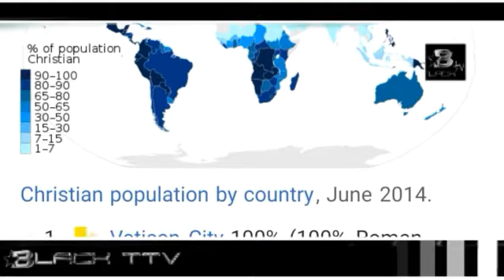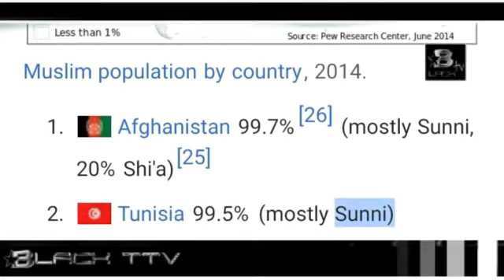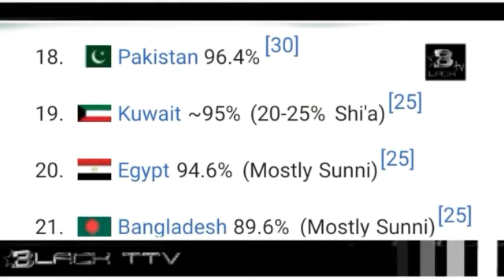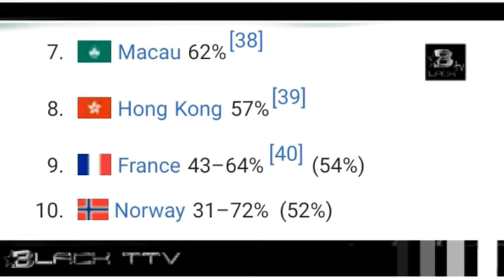By 2050, Islam will become the world's largest religion: experts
2050 ء تک اسلام دنیا کا سب سے بڑا مذہب بن جائیگا : ماہرین